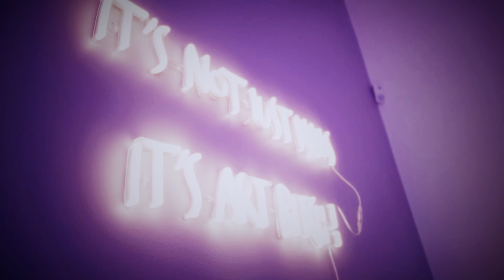Le Juiice - Mapessa (vizualizer)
PAROLES
J’ai tellement. Tellement prié, tellement pensé ce moment.
Penthouse, champagne pour le gang geos je pourrais chialer à tout moment .
La passion fane quand l’amour se mélange à l’argent.
J’ai juré que jamais je ne changerais de mental coeur de pierre en secret caché un diamant.
2 bad bitch from Babi
Cookin la dope
Tu reconnais ta Baddie
J’ai la couronne sur le poignet
Balle dans le panier
Ton djo bloquer Dans mes filets
Frotte comme à philly
Becane en i
Petit cœur abîmé ne se mélange pas
Un fruit pourri contamine le panier

J’fais des Mapessa
Hun
Mtn j’peux m’acheter ça
Jsuis dans un maki pas à la chicha
Rakatakata kouta travaillement je sors les mapessa
Tabac pilon massa hin
Gros faut arrêter ça
On est africain Toujours dans l’exa
Jamais 2 fois les meme pessa
Je fais des Mapessa
Rakatakata kouta
Rakatakata kouta
Rakatakata kouta

Je traîne pas trop, poste à la crib
Manucure Hood baby fais des Gang sign
C’est mes putes et moi jsuis la pimp
On achète en pack t’es dans la detail
C’est ça la vraie vie gros c’est pas un film
Les fachos se mélangent à la flicaille
Faut pas je tombe j’avance sur un fil
Qui tiendra ma main si jamais je déraille
Débrouillarde depuis mineur
Yeux plissé dans le viseur
Je dévoile pas tout là c’est le teaser
sortir de la misère
Peu importe je vais gratter ma Pièce
Dans ma tête je me crois à Atlanta donc je la fais claquer des fesses.

J’fais des Mapessa
Hun
Rakatakata kouta
Rakatakata kouta
Rakatakata kouta